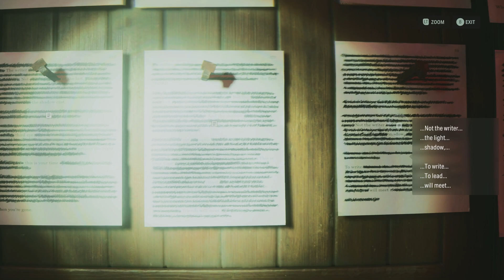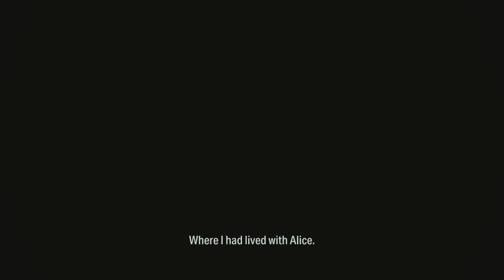I SMASHED SAGA'S MIND!!! (FUNNY ALAN WAKE 2 WALKTHROUGH PT 6)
Instagram: yasenseipurp

Bigg Easter Eggs TmarTn2 Hollow TetraNinja